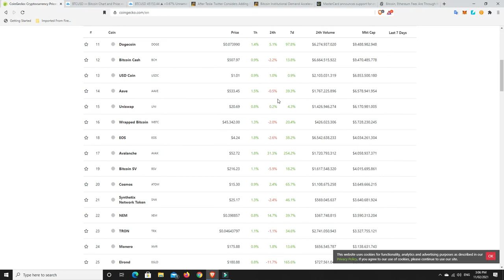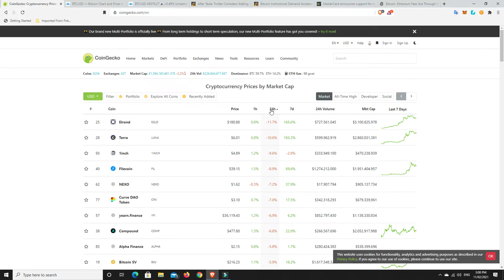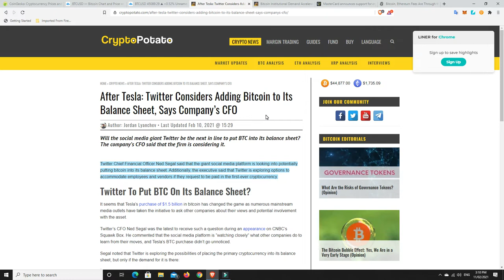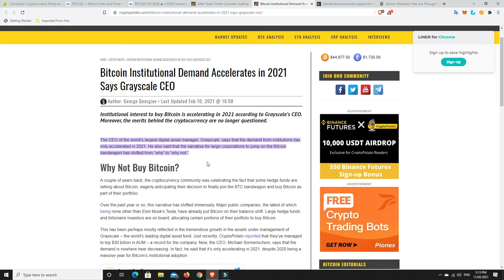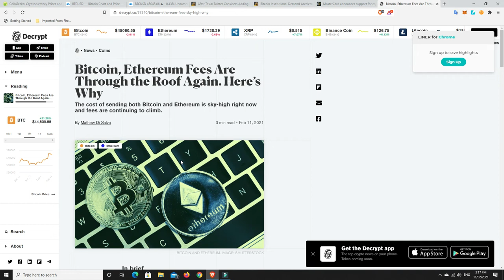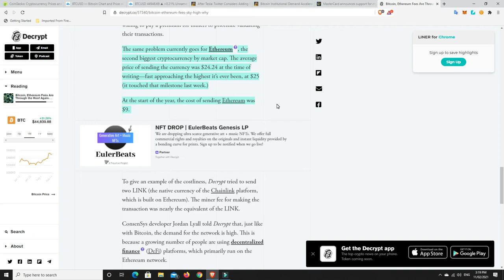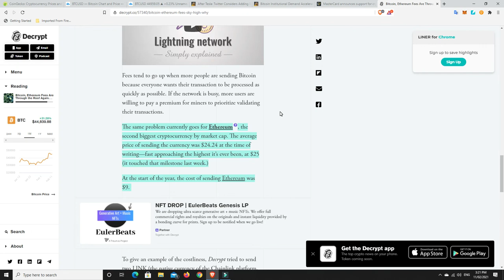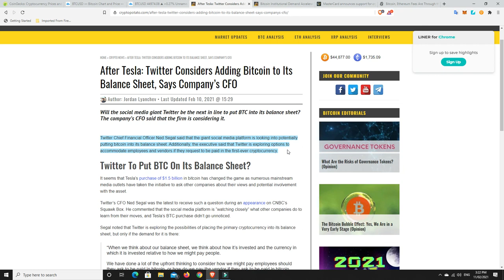MasterCard to bring Crypto to almost 1 Billion people worldwide. Big Twitter Bitcoin announcement?